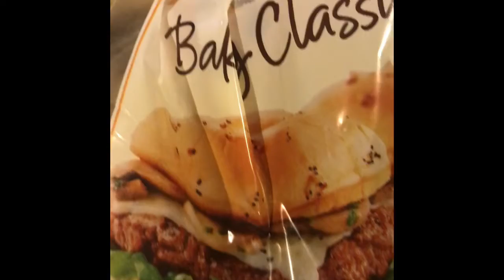Home made turkey burgers, hot dogs and French fries!!!